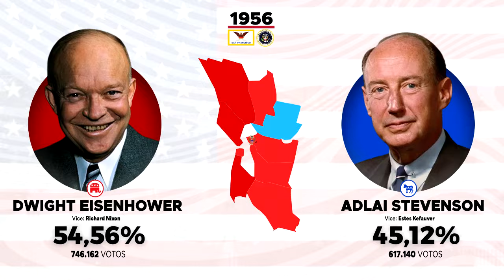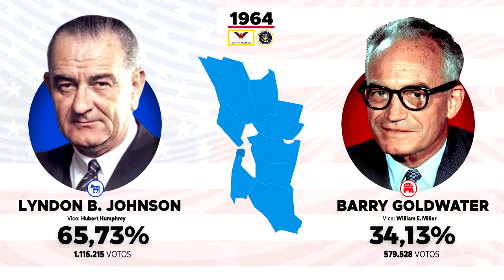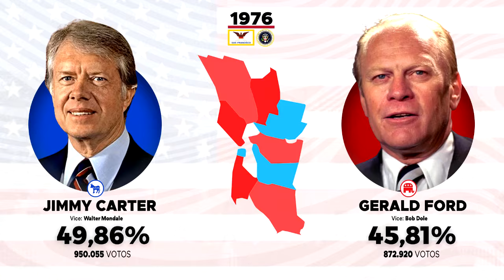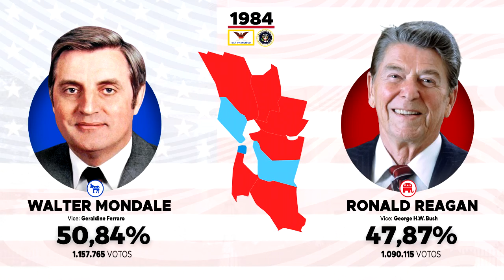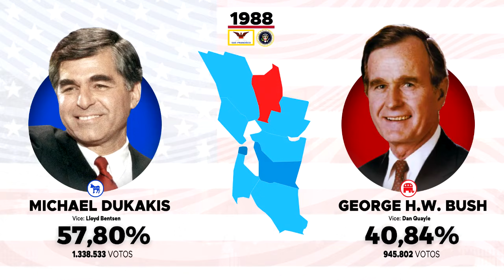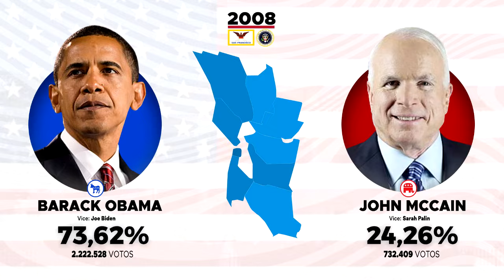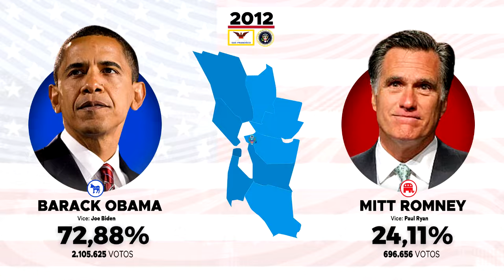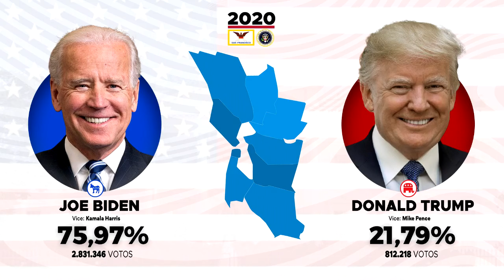As eleições para a presidência dos EUA no Vale do Silício (Baia de São Francisco) (1952 - 2020)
Créditos pelo Mapa e pela ideia - @OMelhorDaPolitica
O Vale do Silício, é um apelido da região da baía de São Francisco onde estão situadas várias empresas de alta tecnologia, destacando-se na produção de circuitos eletrônicos, na eletrônica e informática. O vale abrange várias cidades do estado da Califórnia, como Palo Alto, São Francisco e Santa Clara, estendendo-se até os subúrbios de São José.
Matheus Sigoli @MatheusSigoli
Politica em Geral @PolíticaEmGeral
O Melhor da Politica @OMelhorDaPolitica
Tempo Eleitoral @TempoEleitoral
Colégio no Tempo @ColegionoTempo
Sintonização Eleitoral @sintonia_eleitoral
Eleitorado Brasileiro @Eleitorado_Brasileiro
Politica Nacional @PNOficial2021
Radar Eleitoral @Radar_Eleitoral
Um Internauta @UIAcervista